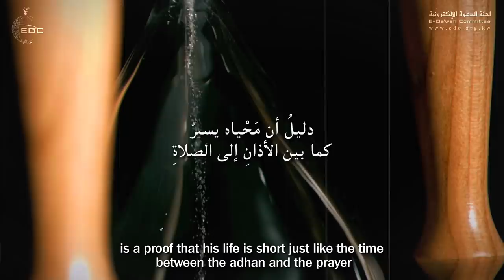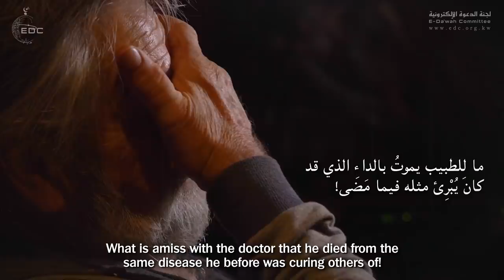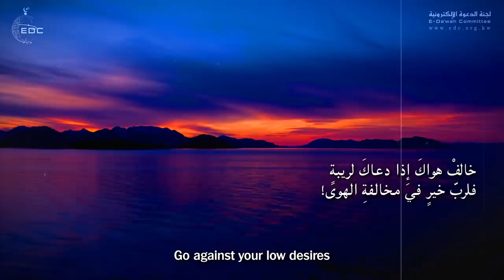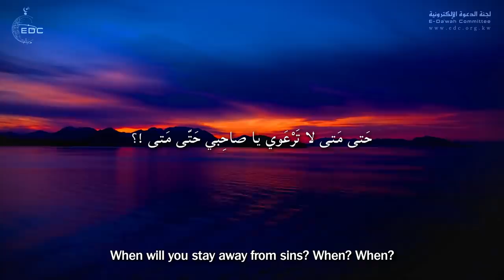Meaning of Life البداية والنهاية || من روائع الشيخ / علي عبدالخالق القرني